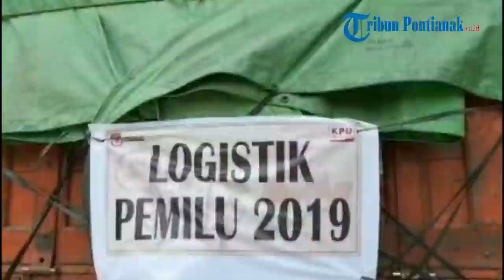Proses Pelepasan Logistik Pemilu 2019 ke Kecamatan oleh KPU Ketapang